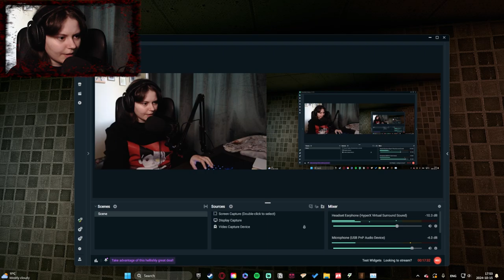EAT IT || Creature Packets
Go ahead and give some sweet mclovin' to kenforest by downloading Creature Packets here: